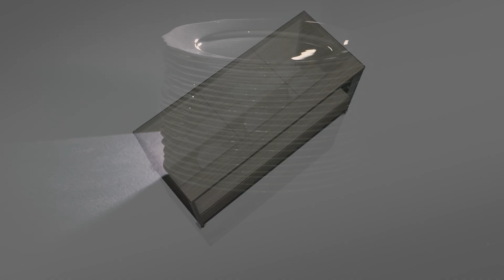Libro Banqueting Table by La Tavola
The foldable piece of fine banqueting table for hotels and catering, Made In Italy.